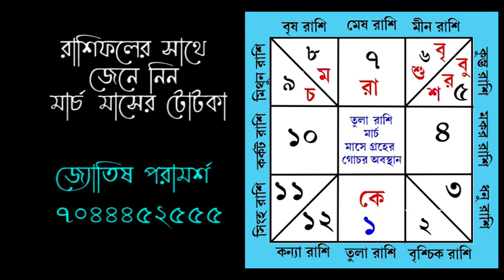Tula Rashifal March 2023 Bangla 💥 তুলা রাশিফল মার্চ ২০২৩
আপনি দেখছেন ও শুনছেন Tula Rashifal March 2023 Bangla এই ভিডিওতে TULA Rashifal MARCH 2023 কেমন যাবে তা নিয়ে বিস্তারিত আলোচনা করা হয়েছে। TULA Rashi MARCH 2023 Rashifal Bengali এ থাকছে তুলা রাশির চাকরি, তুলা রাশির ব্যবসা, তুলা রাশির বিবাহিত জীবন, তুলা রাশির প্রেম ভালোবাসা, তুলা রাশির আর্থিক পরিস্থিতি, তুলা রাশির স্বাস্থ্য এবং TULA Rashi অনুযায়ী মার্চ মাসের টোটকা।
Tula Rashi bangla rashifal MARCH 2023 এই ভিডিও ভালো লাগলে লাইক করুন এবং সকলকে শেয়ার করুন।
TULA Rashifal MARCH 2023 Bangla,
Tula rashifal March bangla,তুলা রাশিফল মার্চ ২০২৩,তুলা রাশি মার্চ রাশিফল,তুলা রাশি মার্চ ২০২৩,তুলা রাশি মার্চ মাস কেমন যাবে,মার্চ রাশিফল তুলা ২০২৩,Tula Rashi March Mas Kemon Jabe,Galaxy Astrology,